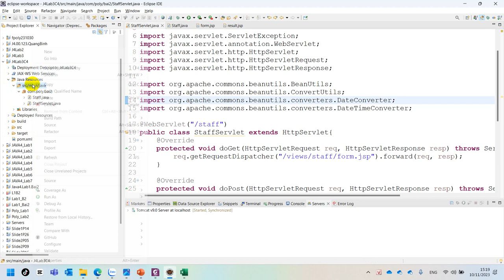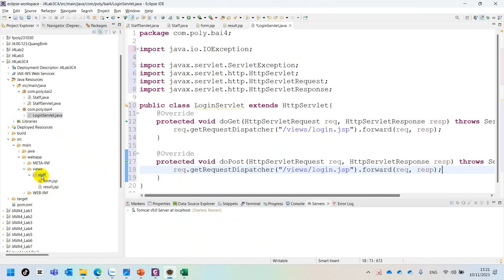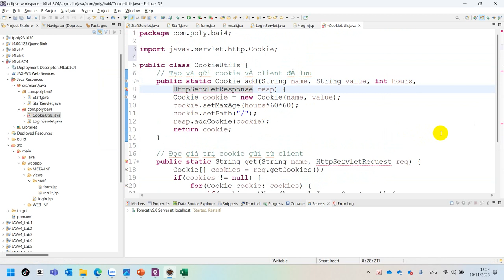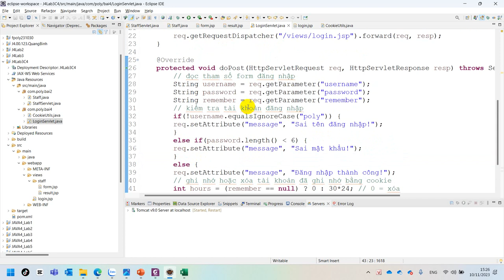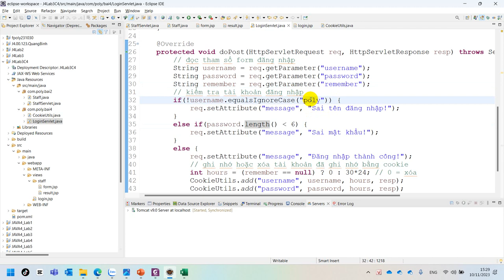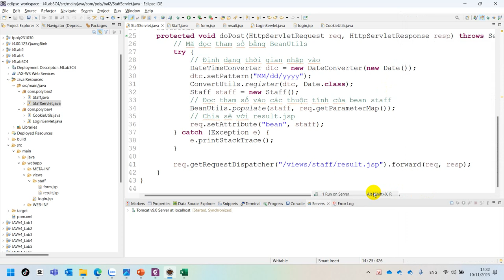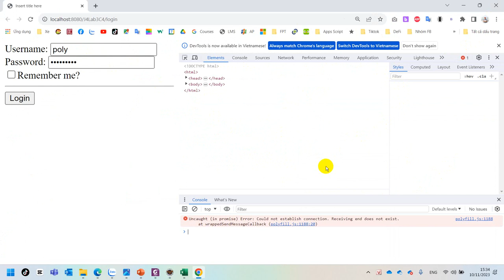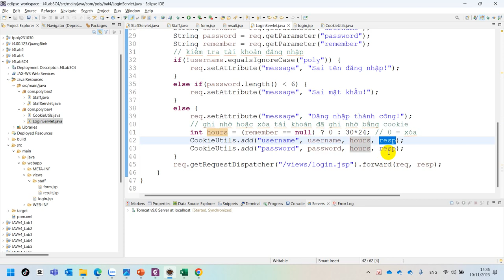07. SOF3011 Hướng Dẫn Lab 3 Bài 4 - Cookies